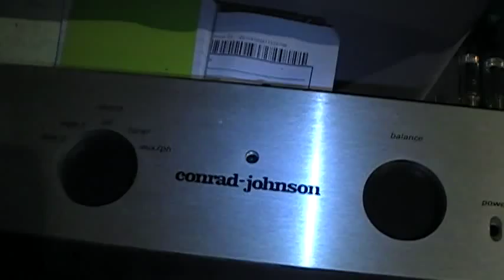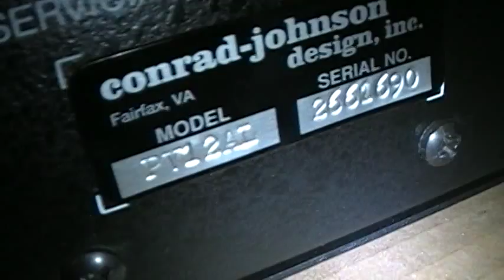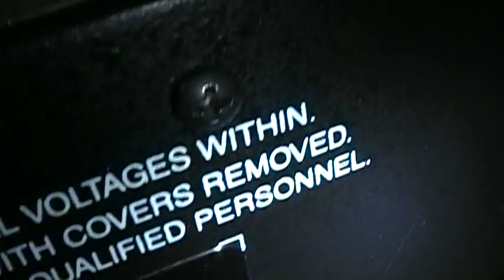Conrad Johnson PV 12